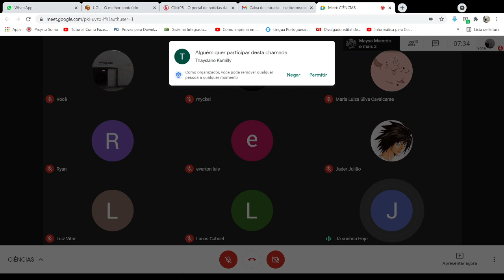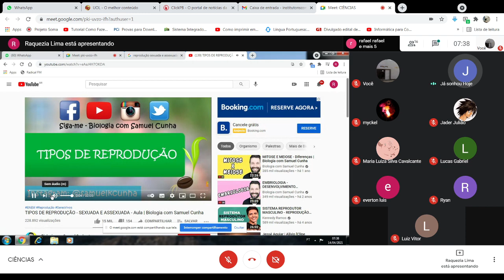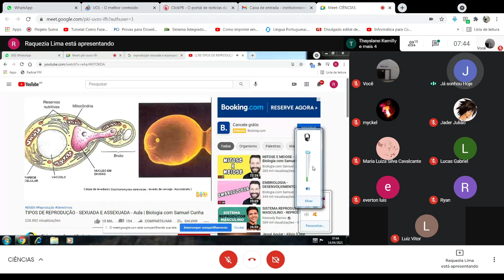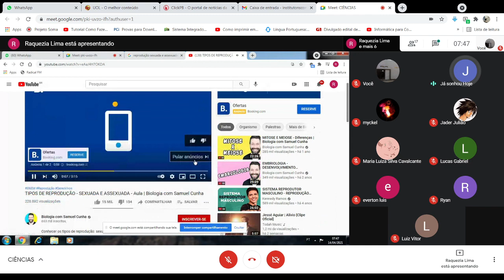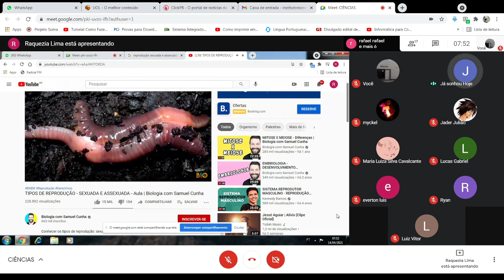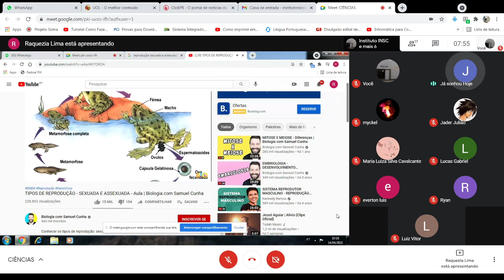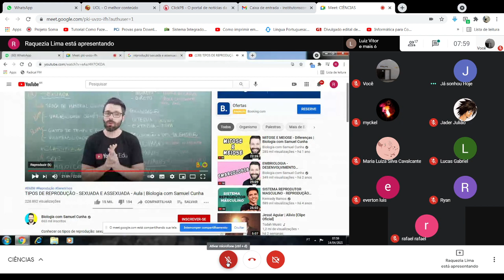Dia: 14.04.21. Disciplina: Ciências. Série: 8º ano. Atividade: No vídeo.